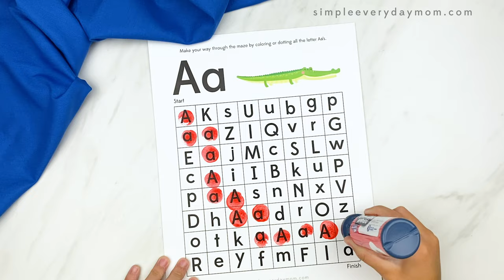Alphabet Letter Maze Worksheets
Learning Activities | Alphabet Worksheets

These alphabet letter maze worksheets are a fun way to have the kids work on letter recognition. Use with preschoolers, pre-k, and kindergarten children.